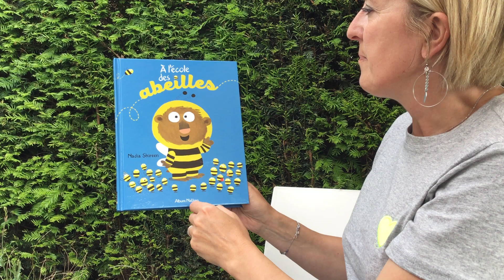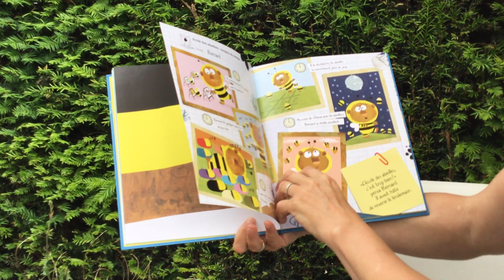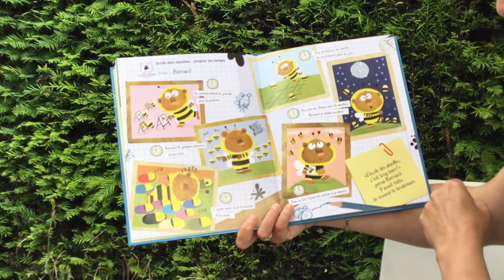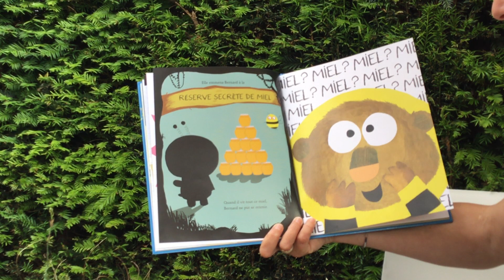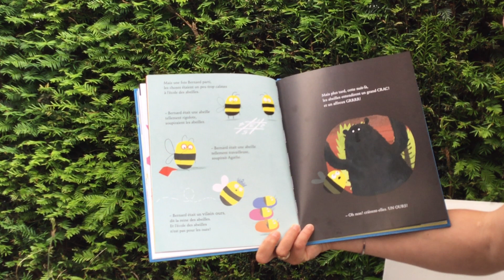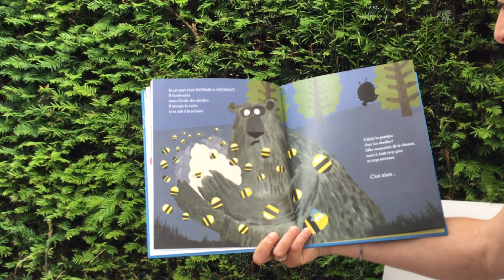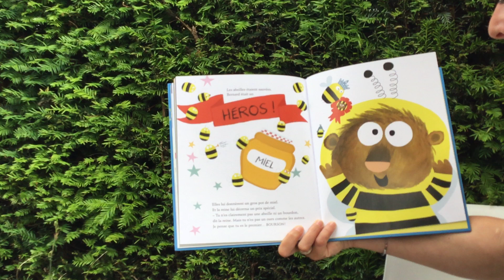À l’école des abeilles